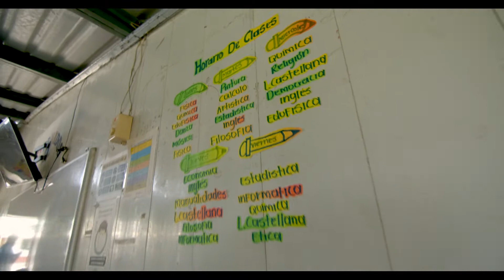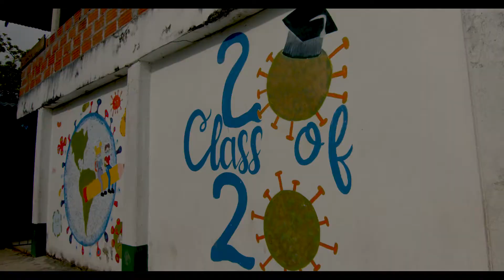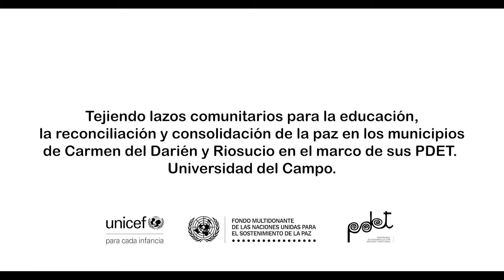Universidad al Campo: Invertir en educación es sembrar un futuro de paz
En Chocó más de un centenar de estudiantes reciben educación técnica superior en su propio territorio que les permite construir su proyecto de vida y aportar al desarrollo de sus comunidades.
A través de la educación; el desarrollo personal y comunitario se vuelve un factor fundamental para la reconciliación.